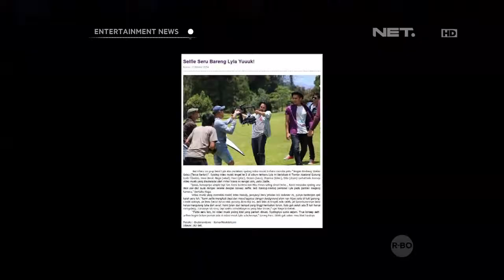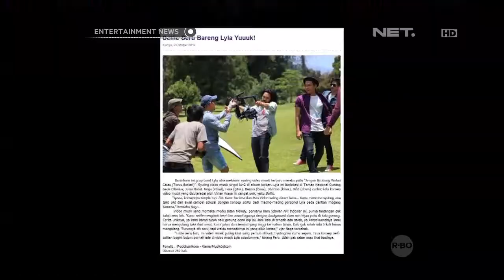Lyla Band baru saja menyelesaikan syuting video klip